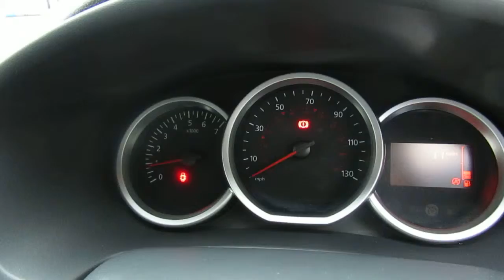AY67UDZ Dacia Sandero Stepway 0.9 TCe 90bhp SE Summit Hatchback